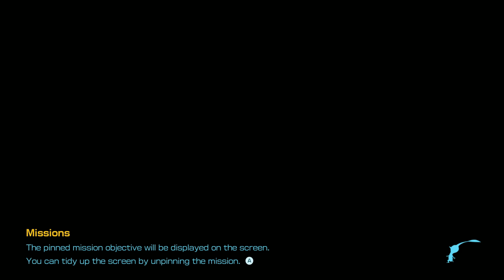Pikmin 4: Part 6 - Russ Needs Resources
Now that Russ is back with the group he can make some gear and items for us